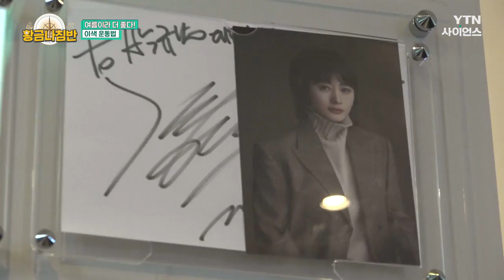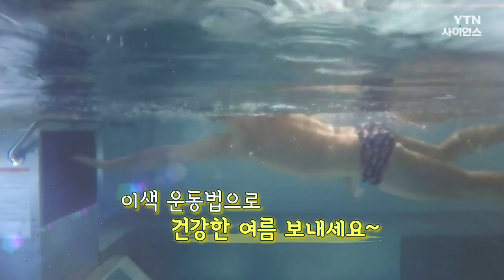[황금나침반] 여름이라 더 좋다! 이색 운동법 / YTN 사이언스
건강한 여름을 보내고 싶으시다면?!
황금나침반을 주목하라!

시원하게 즐기는 더위타파! 이색 운동법!
얼음 위에서 즐기는 피트니스부터

물속에서 달리는 이색 운동까지!
그 특별한 현장을 황금나침반에서 만나 봅니다!

[황금나침반] 더위타파! 여름철 이색 운동 / YTN 사이언스